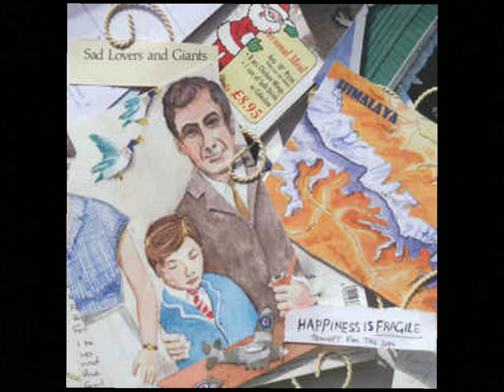Sad Lovers And Giants - Happiness Is Fragile 2010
Sello:

Voight-Kampff Records ‎– VKR004

Formato:

Vinyl, 7", Single, 45 RPM, Limited Edition

País:

UK

Publicado:

2010

A Himalaya4:58      AA-1Happiness Is Fragile3:52      AA-2''Soundcheck''1:53